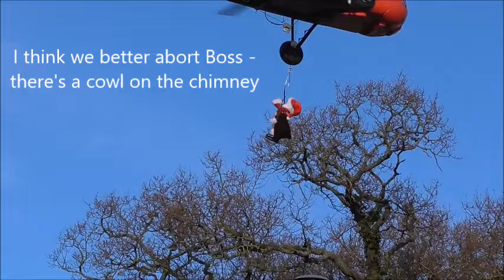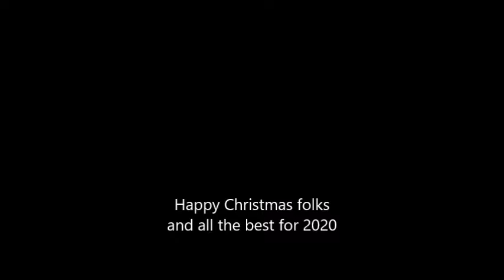Father Christmas thwarted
RC Helicopter Santa sortie